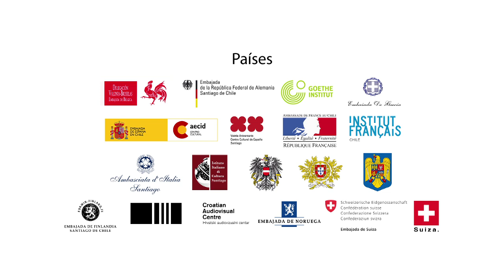FESTIVAL CINE EUROPEO SANTIAGO